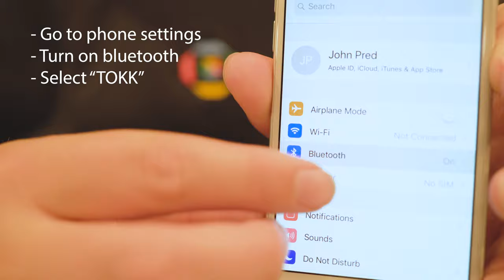TOKK Smart Wearable Assistant Tutorial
Learn how to connect and use TOKK™ Smart Wearable Assistant.

TOKK™ Hands-free smart wearable assistant allows you to speak freely while your hands are in use elsewhere.

Connect via Bluetooth to your phone and answer calls with one touch. Making calls is even easier with completely hands-free voice dialing through Siri, Google Now or Cortana.

TOKK™ also lets you enjoy music through any connected device with high-quality sound output, and even trigger pictures from your phone.

A smart wearable assistant for busy hands.